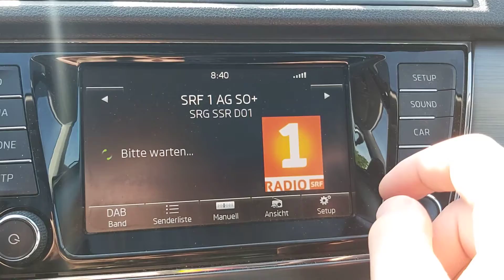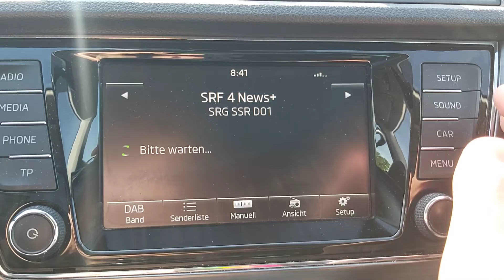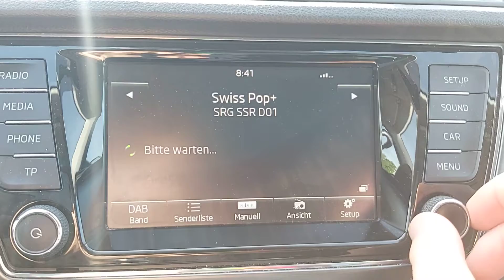DAB+ Kanal 12C "SRG SSR D01" in Gaimersheim am 8.5.2020